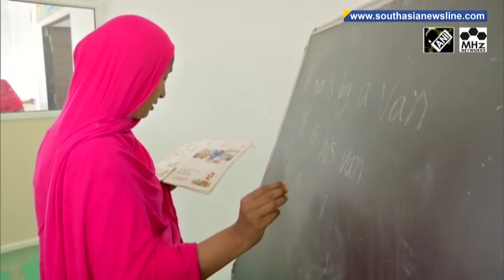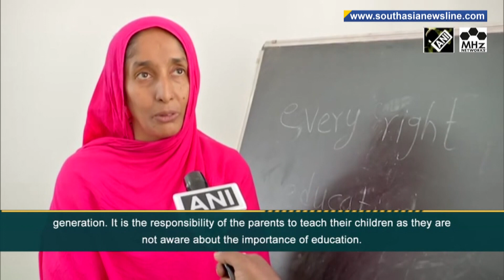Denied school education in childhood, women 'teachers' in India's Pune are transforming lives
Despite being denied the opportunity to attend school education, just by the virtue of their gender, two women from India’s Pune city are now teaching children in their locality and nearby slum areas. They credit their new fortunes to coming across a group of teacher volunteers who helped them in advanced learning and spreading the gift of education.